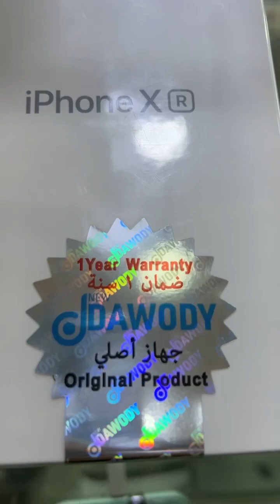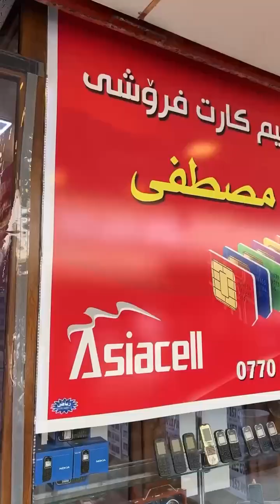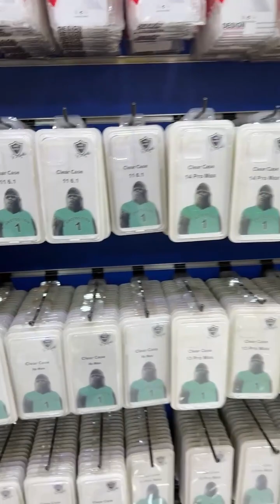بازار موبايل اربيل پایتخت اقليم کردستان عراق